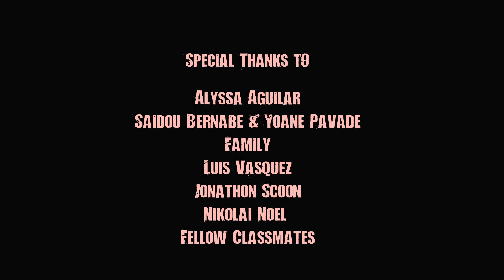Hell Hunter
Short film directed by student Tiffani Browne from UTT. During the  first CAP3D exchange Tiffani has been supervised by Saidou Bernabe & Yoane Pavade at PARALLEL14